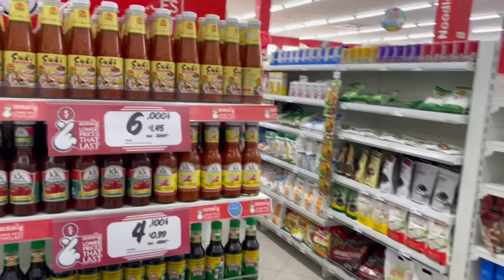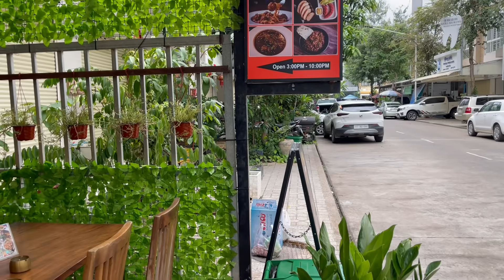Odc.247 Tradycyjne Khmerskie BBQ i "Deszczowe" przeziębienie.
🔥Cześć, dzięki za obejrzenie kolejnego odcinka ! 🔥

Pozdrawiam,
PalmowyKrzychu.